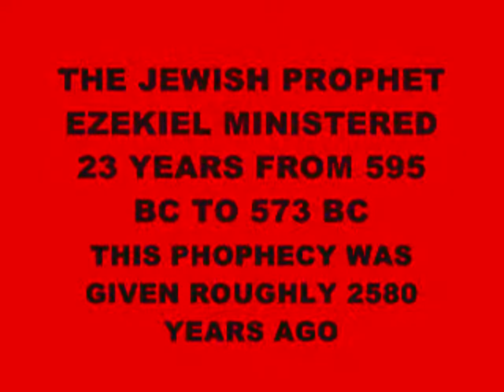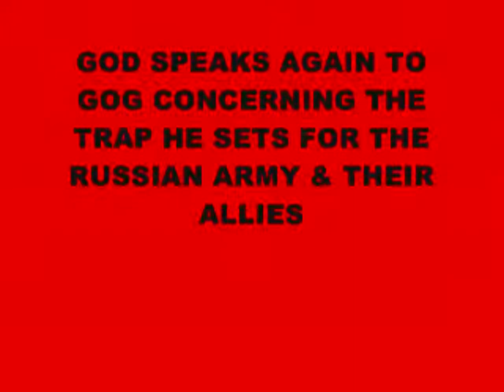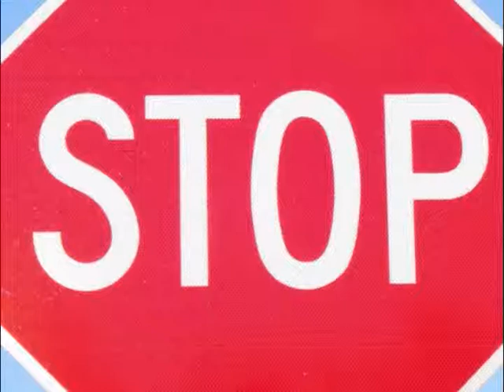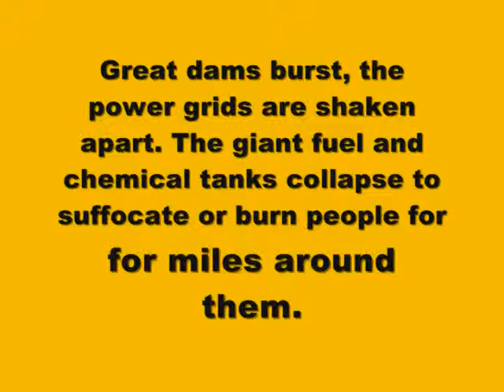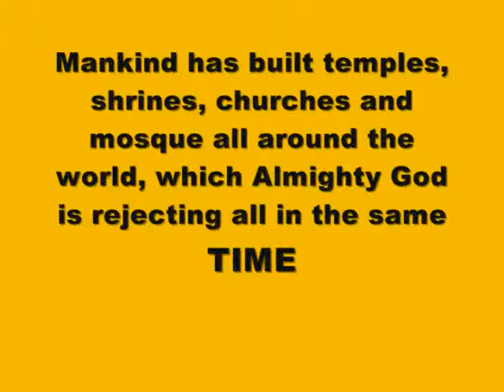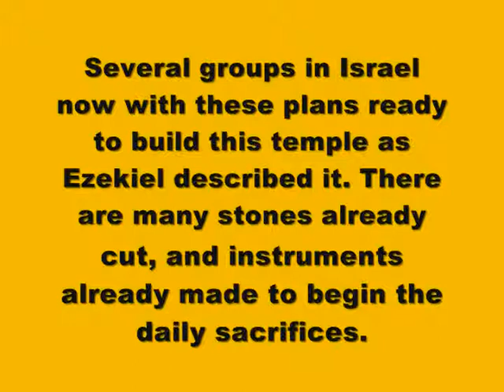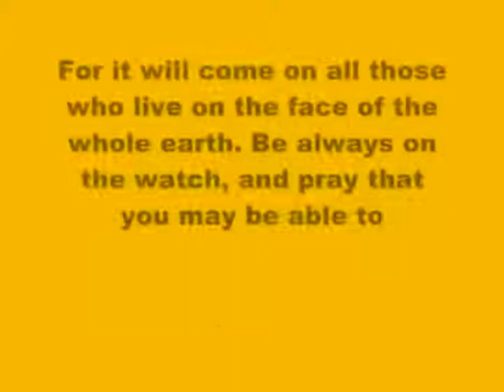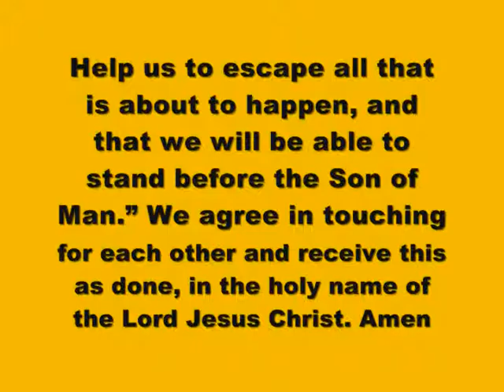PUERTO RICO IS FALLING INTO THE HANDS OF THE ANGRY GOD